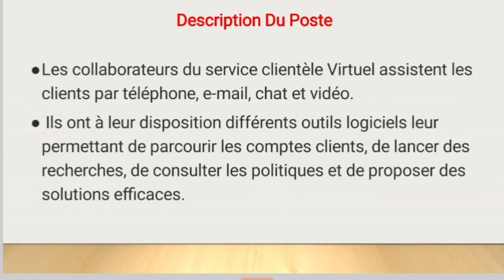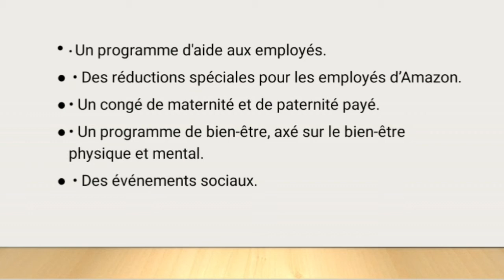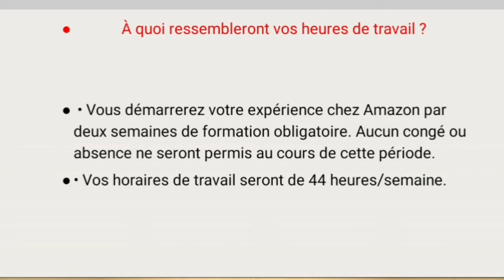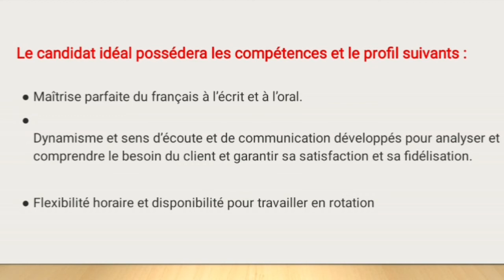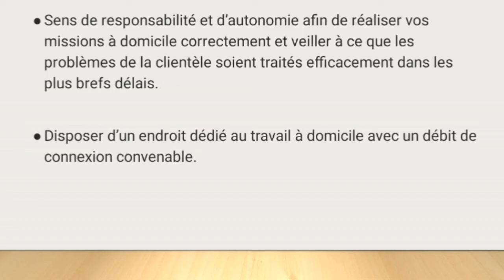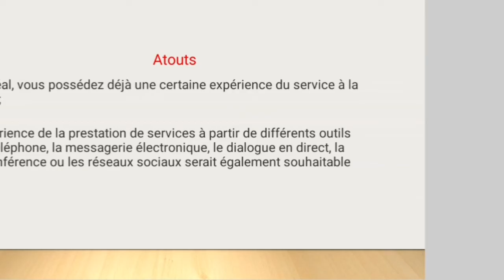كيفاش تخدم مع امازون من الدار ب 6300 درهم 🤑🤑 travail à domicile dans le centre d'appel d'Amazon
كيفاش تخدم مع امازون من الدار ب 6300 درهم 🤑🤑 comment travailler avec  amazon (centre d'appel ) à domicile